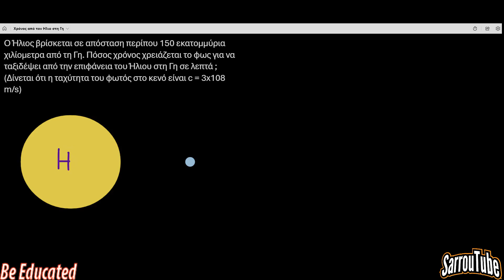Το φως από τον Ήλιο στη Γη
Το φως από τον Ήλιο στη Γη#physics